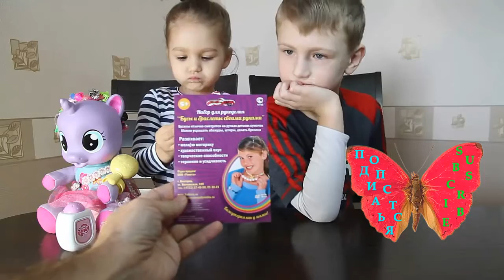Поделки для детей Делаем бусы своими руками Crafts for kids Making beads with your hands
Поделки для детей – одно из основных занятий для детского творчества, которые развивают мелкую моторику рук. Развитие мелкой моторики рук у детей способствует развитию у детей творческих способностей и мышления.

Егор и Алиса любят делать различные поделки, в том числе и собирать бусы и браслеты своими руками. Это очень хорошо сказывается на развитии мелкой моторики рук.

Ребенок просит Окей Гугл найти мультик Tiny Love. Смешные приколы с детьми. Okay Google. The child asks Okay Google find cartoon Tiny Love. Funny fun with the kids. Okay Google.

Пупс Беби Борн. Кукла Baby Born. Распаковка пупса Бэби Борн. Bobblehead Baby Born. Doll Baby Born.

Май Литл Пони Хасбро. Видео обзор Май Литл Пони. Распаковка Май Литл Пони. My Little Pony